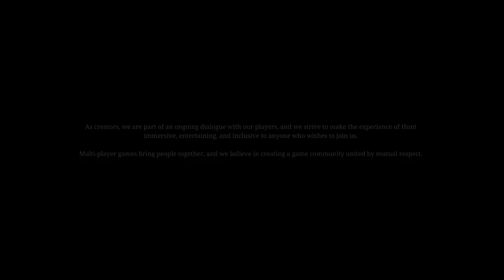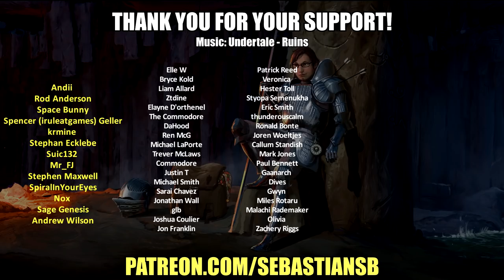Let's Play Hunt: Showdown Co-op Part 1 - A (more) Modern Witcher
Game Description:

HUNT TOGETHER. DIE ALONE.

The year is 1895, and you are a Hunter tasked with eliminating the savage, nightmarish monsters that have infested the Louisiana Bayou. Play alone or in teams of two or three, as you search for clues to help you track your target and compete against other Hunters who are after the same reward. Kill and banish your target, collect the bounty, and then get ready for the showdown; once the bounty is in your hands every other Hunter on the map will be after your prize. Show no mercy as you fight through a dark, ruthless world with brutal, period-inspired weapons, as you level up, unlock gear, and collect experience and gold for your Bloodline.

HIGH-RISK, HIGH-REWARD, HIGH-TENSION GAMEPLAY

Competitive, match-based gameplay combines PvP and PvE elements to create a uniquely tense experience where your character and your gear are always on the line. Succeed, and you will be rewarded handsomely but remember – a single mistake could cost you your Hunter – and any gear they were carrying.

BOUNTY HUNT MODE

Team up or go it alone to battle monsters, bosses, and other Hunters to secure the bounty in Bounty Hunt, the game’s main PvPvE mode.

Play alone or in teams of two or three with up to 12 players on the map
Use Dark Sight to collect clues and track your target
Fight brutal creatures and deadly monsters – and the other Hunters who are competing for the same prize
Be the first to find and take out the target and collect your reward
Get to an extraction point without being killed by those who seek to steal the bounty

QUICK PLAY MODE

In this shorter mode, solo players compete to be the last Hunter standing.
Play solo in a shorter match format against up to 12 other solo players
Scavenge for gear
Be the first to find and close four rifts in a competition for a diminishing pool of bounty
Close the last rift and absorb all its energy
-OR- compete to eliminate the leading Hunter to steal their reward
Survive the final countdown to complete the mission
Last Hunter standing keeps their Hunter - while the others perish, and are lost

TRIALS AND TRAINING MODE

Prepare for the thrill of the hunt in the game’s Trials and Training modes. These provide a pure PvE experience for honing your skills and maximizing your chances of taking home the bounty.

Explore any map without the pressure of a Hunter ambush
Sharpen your skills and practice you kills
Complete Trial objectives testing your speed, strength, and sniping skills
Walk in the shoes of the notorious Hunters who came before you

SPECIAL FEATURES: PROGRESSION & DARK SIGHT

Progress through the ranks via your Bloodline, which allows you to level up your Hunters. Though a Hunter may die, some experience will always be transferred to your Bloodline, which over time unlocks new weapons and specializations for your other Hunters.

Dark Sight allows Hunters to see the unseen by helping you to track clues with a ghostly light and marking players carrying a bounty.

REVIEWS

“Hunt: Showdown - The best Multiplayer-Shooter 2019 so far”
89% – Gamestar

“Crytek release their best game yet - and one of the most original multiplayer shooters ever”
Excellent – Eurogamer

“Hunt: Showdown offers one of the most strenuous multiplayer experiences I’ve ever had and I loved every second of it.”
8.5 Great – Dualshockers